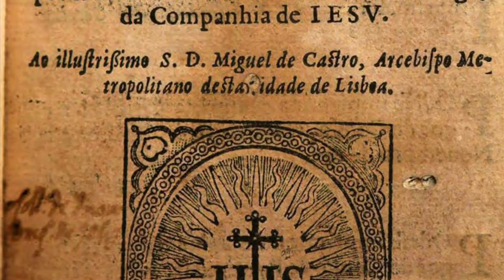Conversions and Mission Travel Project (Kingdom of Kongo)